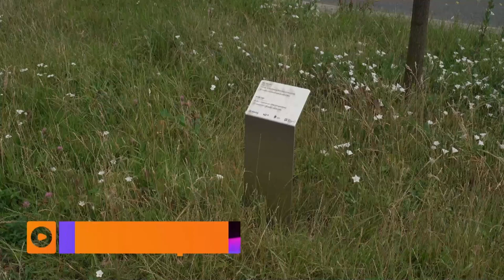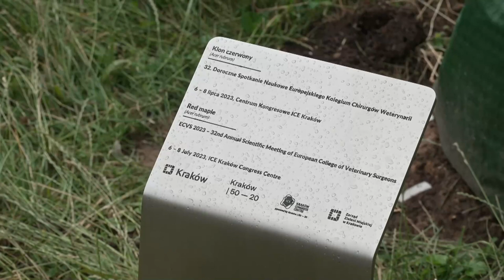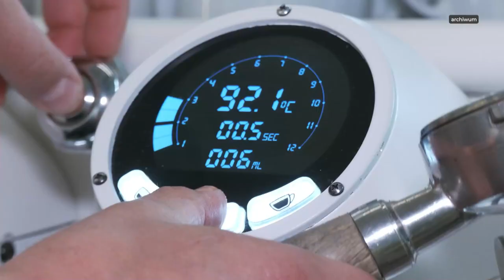ULICA Festival, EtnoKraków, LEGO w hołdzie Wisławie Szymborskiej | Hello Kraków z 6.07.2023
📌 Milena Boroń zabiera nas do Dworku Białoprądnickiego, przypominając jego historię i pokazując, jak pięknym jest miejscem - w sam raz na letni spacer! Warto tam być szczególnie teraz, bo ogrodem Dworku zawładnął teatr.
📌 W Alei Kongresowej pojawiło się kolejne drzewo.
📌 Zapowiadamy Festiwal Kawy, który odbędzie się w Shuvary Park w dniach 8-9 lipca.
📌 Odwiedziliśmy turniej piłkarski dla dzieci z niepełnosprawnościami.
📌 W 1996 roku założył istniejącą do dzisiaj grupę kabaretową Formacja Chatelet. Współredagował humorystyczne pismo Nowy Pompon. Od 2008 roku związany jest z Teatrem KTO. Rozmawiamy z Krzysztofem Niedźwiedzkim, filologiem i nauczycielem z wykształcenia i zamiłowania, autorem książek, tekstów satyrycznych, scenariuszy radiowych i telewizyjnych oraz sztuk teatralnych.
📌 Obchodzimy Światowy Dzień Pocałunku. O wyrazach czułości z krakowianami rozmawia Kuba Paduch.
📌 W studiu gościmy dyrektora festiwalu EtnoKraków/Rozstaje Jana Słowińskiego i artystów występujących podczas tegorocznej edycji.
📌 Pokazujemy wyjątkowy zestaw klocków LEGO, który składa się z ponad 20 tys. elementów. Zestaw przedstawia ceremonię wręczenia Literackiej Nagrody Nobla Wisławie Szymborskiej.